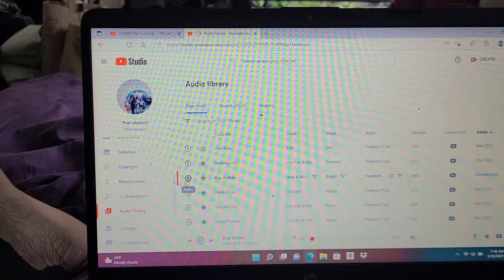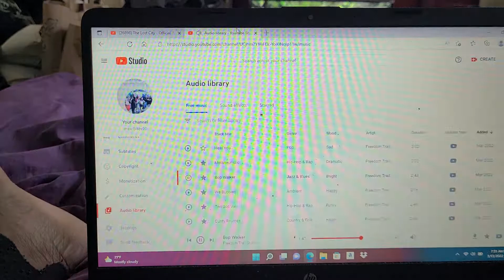THE LOST CITY JOURNEY OF JUMPSUIT BEHIND THE SCENES TRAILERRR SANDRA BULLOCK TRAILERRR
Sandra bullock Channing Tatum behind the lost city having fun